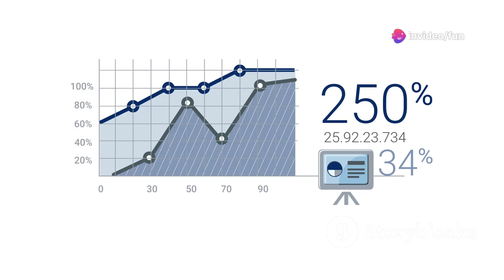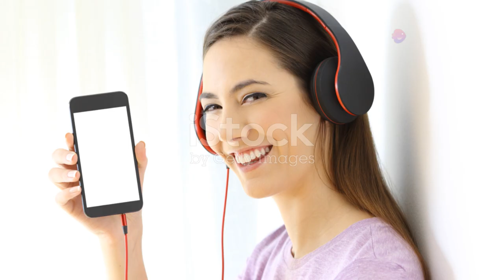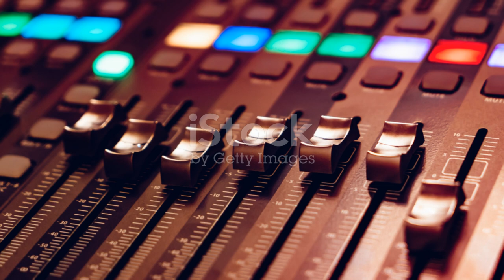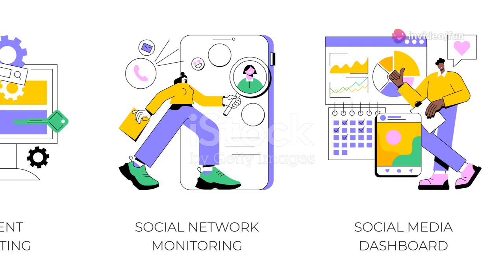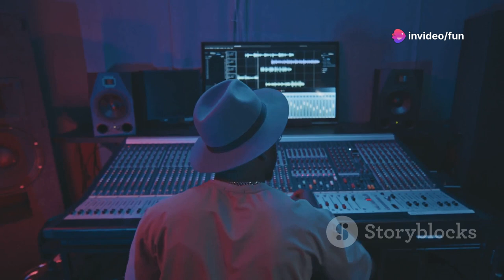Billie Eilish's New Album 2024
Eilish's third album, which features the musical abilities of her brother Finneas, pulls her out of her past youthful prominence and allows her to grapple with the complexity of her own confused and liberating maturity.#